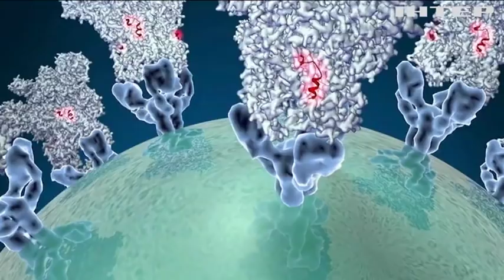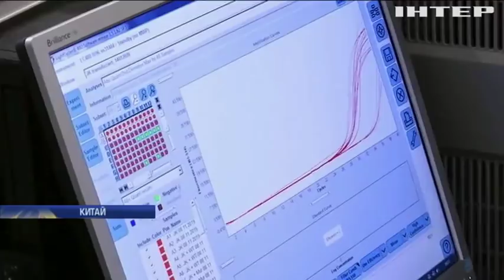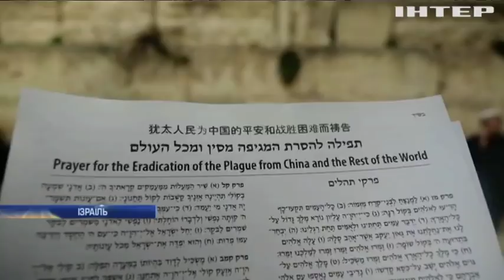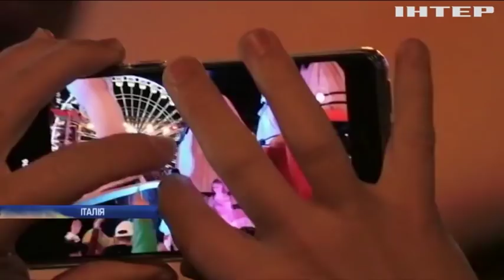Новости 12:00, выпуск за 17 февраля 2020 года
Дивіться у випуску: Незвичайне пограбування: у Гонконгу викрали із супермаркета туалетний папір. Війська Башара Асада встановили контроль над повстанською територією у Сирії. В Ужгороді відбувся фестиваль млинців